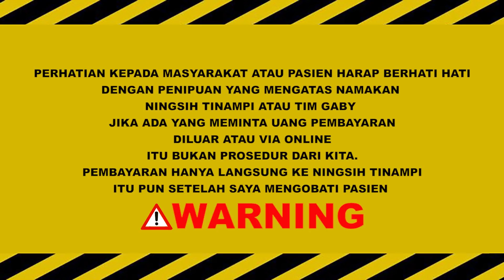SUAMI JADI SASARAN UNTUK DISAKITKAN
Follow akun Instagram:
SELAIN INSTAGRAM INI BUKAN AKUN RESMI NINGSIH TINAMPI
WASPADA PENIPUAN!!

CATATAN PENTING!